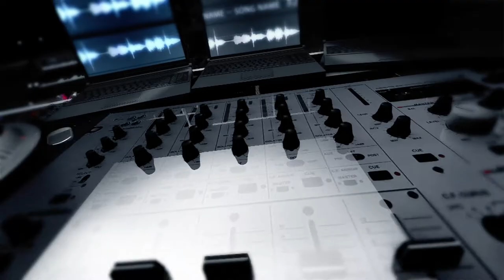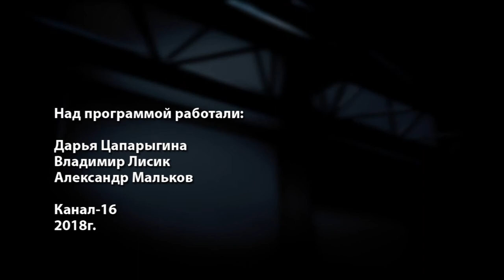Живой звук № 12